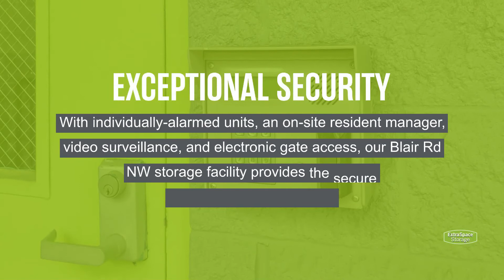Storage Units in Washington, DC on Blair Rd NW - Extra Space Storage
Looking for convenient, secure storage near The Catholic University of America? Extra Space Storage is located on Blair Rd NW, near the intersection of Blair Rd NW and Kansas Ave NW in Washington, DC, and offers a wide range of storage options to meet your needs.

This storage facility features a number of amenities, including:
Storage unit sizes ranging from 4x3 reduced height storage lockers to 10x30 storage units
Security features including an on-site resident manager, electronic gate access, individually-alarmed storage units, video surveillance, and security access to your floor only
Climate-controlled storage
Indoor and  outdoor vehicle storage options for all types of vehicles, including cars, motorcycles, boats, and RVs

If you're looking for a clean, well-maintained storage facility with a friendly, professional team ready to help you, you've come to the right place. Reserve your storage unit today